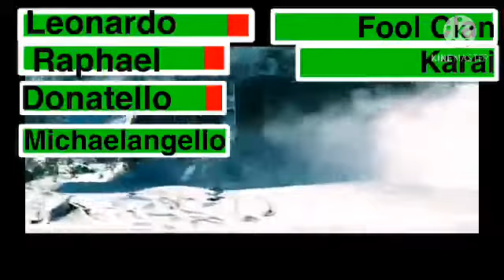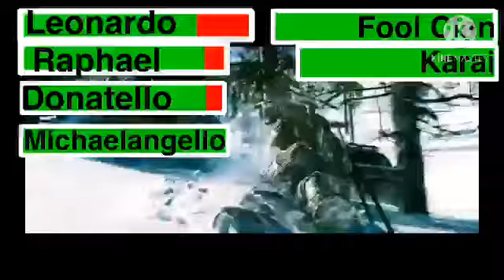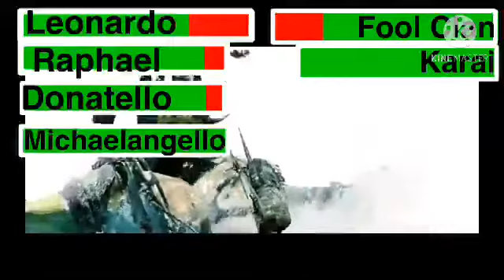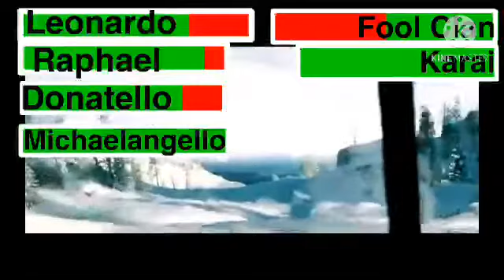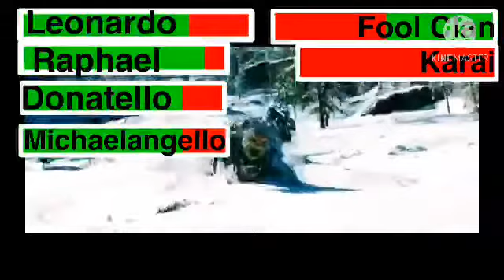Teenage Mutant Ninja Turtles Snow Mountain Chase With Healthbars